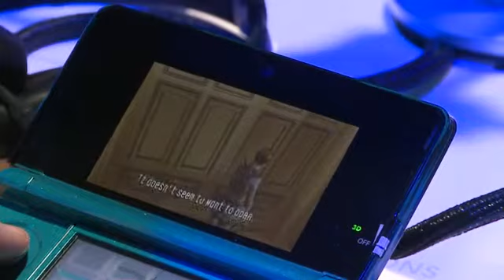resident evil revalations demo part 2